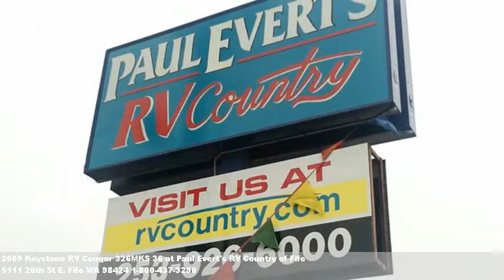2009 Keystone RV Cougar 326MKS 36, $31995 at Paul Evert's RV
We're located at 5111 20th St E. in Fife, WA.
Wow! Cougar fw w/rear living area including 2 lounge chairs, end table &